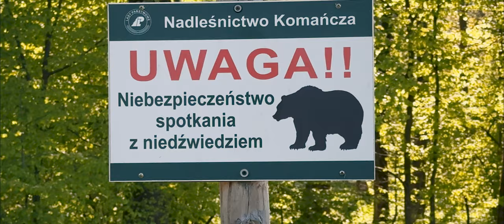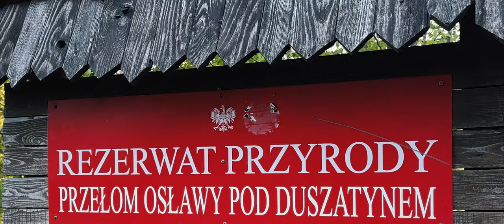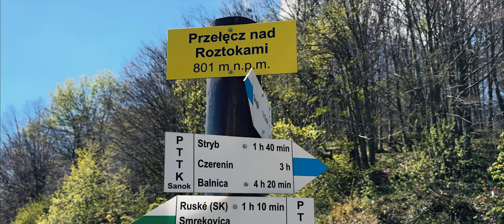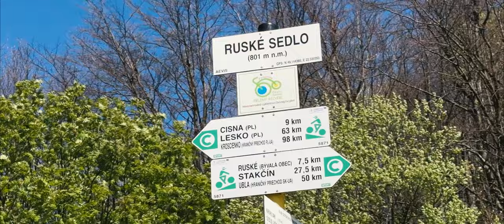Co zobaczyłem samotnie w Bieszczadach na gravelu?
Bieszczady... co by o nich nie mówić – zawsze wywołują u mnie lekki dreszcz emocji. Ciągle jeszcze dzikie, piękne, nieodkryte... plus wspomnienia z młodości... to wszystko sprawia, że na wypad w ten podkarpacki turystyczny raj namawiać mnie długo nie trzeba.

Ale Bieszczady, to nie tylko Podkarpacie – to także obszerne regiony Ukrainy i Słowacji. O ile (z przyczyn wiadomych)  – część ukraińską Bieszczad lepiej zostawić na spokojniejsze czasy, o tyle słowackie Bukovské Vrchy odwiedzić zawsze można już teraz.

Korzystając zatem ze sprzyjającej pogody postanowiłem pokręcić trochę po polsko-słowackim pograniczu i utwierdzić się w przekonaniu, że magia tych regionów ciągle działa. Nieco ponad 140 km po Bieszczadach i Bukovskich Vrchach to wypad na cały dzień. I chociaż moja samotna pętla nie należała do tych najlżejszych (nie obyło się nawet bez małych przygód), to jednak miejsca, które odwiedziłem (Przełom Osławy, Szczerbanówka, Przełęcz nad Roztokami, jezioro Starina) widokowo zachwycały i w 100% oddały ten klimat, którego oczekiwałem: puste drogi, fantastyczne zjazdy i emocjonujące choć niełatwe podjazdy oraz przede wszystkim malownicze widoki... no i ten klimat. Tego się nie da opisać... trzeba brać rower i ruszać... Niech moja skromna relacja będzie zatem dla Was zachętą, aby samemu doświadczyć bieszczadzkiej magii...

Pozdrawiam👋
Rafał